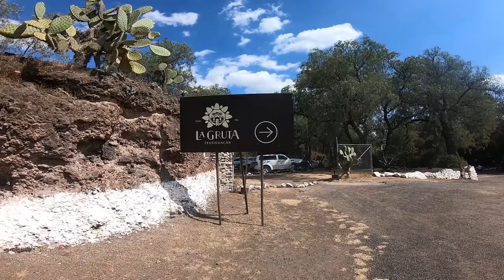Rodada Pirámides de Teotihuacan y Restaurante La Gruta, Edo. Méx. Dominar 400 UG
Una rodada a las pirámides de Teotihuacan, visitando distintos sitios de interés dentro del lugar.